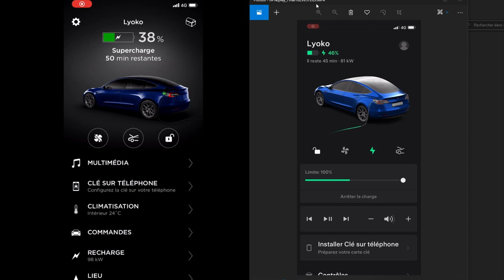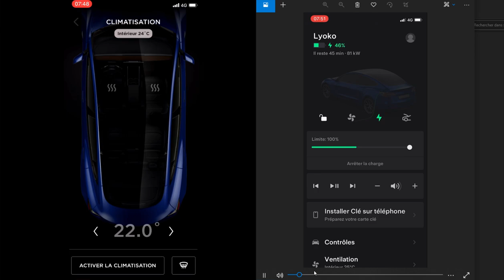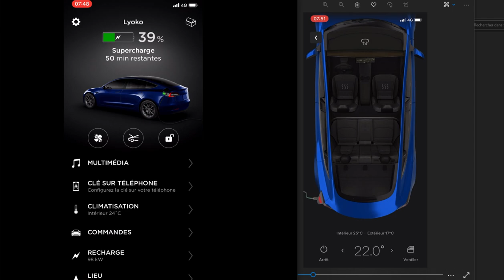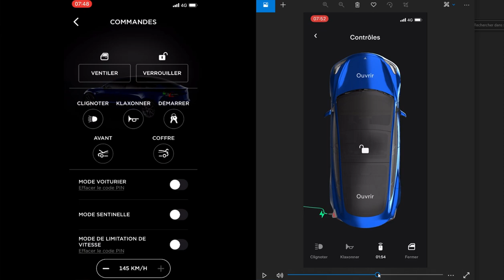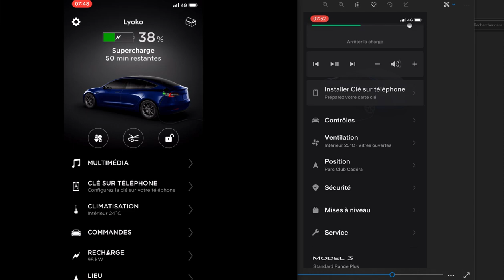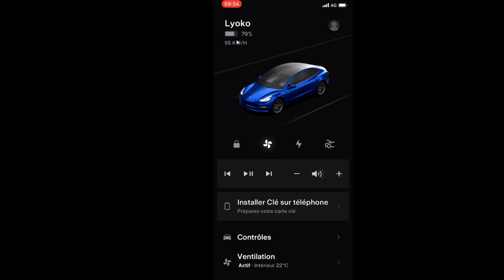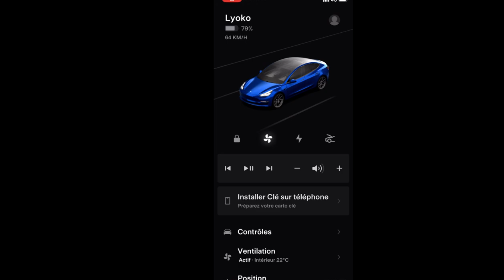Tesla Model 3 Grosse mise à jour Application Mobile IOS V4.0.0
Dans cette vidéo je vous montre la différence entre l'ancienne interface et celle de maintenant, elle vous perturbera au début.